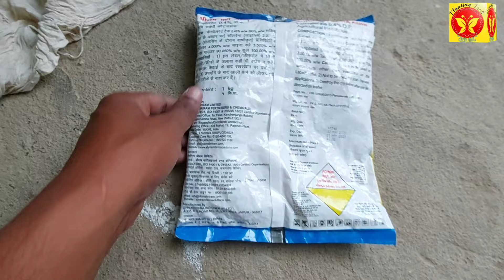Why mango new leaf is drying Mango leaf is drying आम की नयी पत्तियाँ क्यों सूख जाती हैं Mango leaf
In this video I am describing about why mango new leaf is drying and what is the reason of new leaves of mango is drying up aur isako dur kaise kar sakte aur sukhane se kaise bacha sakte hai.All about mango plant leaves.